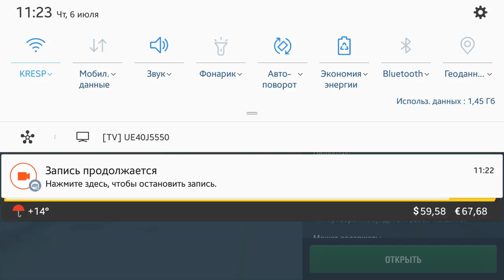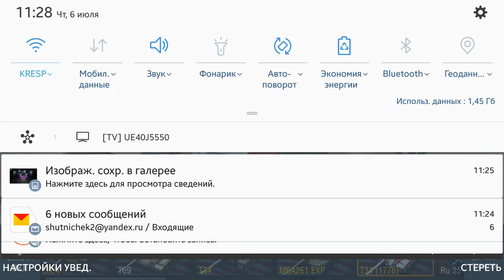Открываем 20 сундуков " Т34 Independence" wot blitz вот это везение)))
Дорогие друзья  наконец то мне повезло и я поймал аж 2 танка Т34 Independence)))) заранее прошу прощения за звук! кому не сложно примите участие в опросе в начале видео.